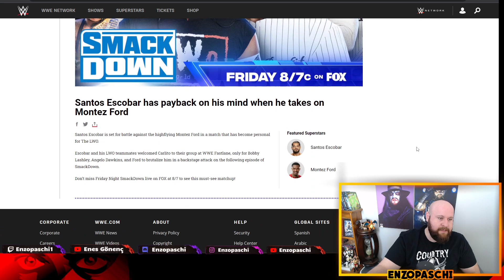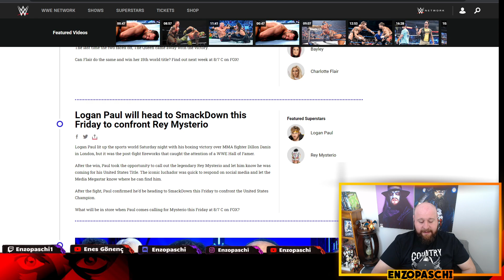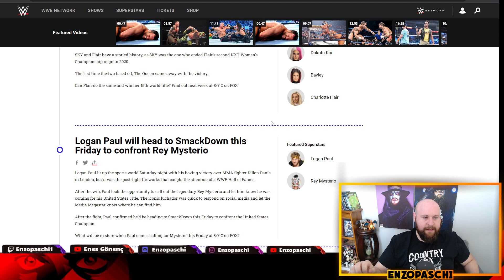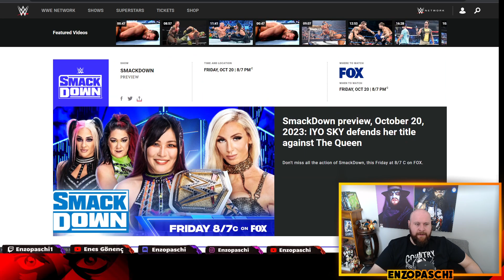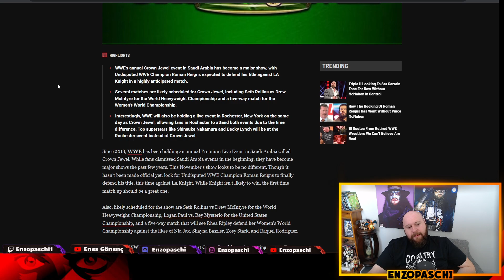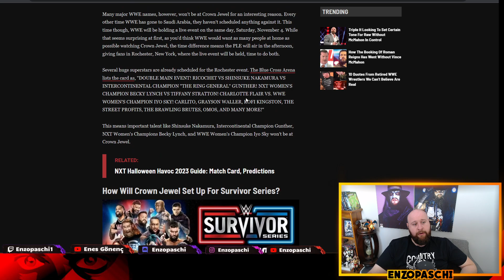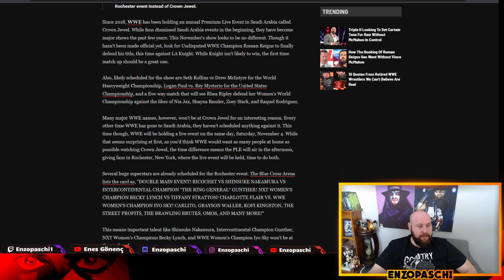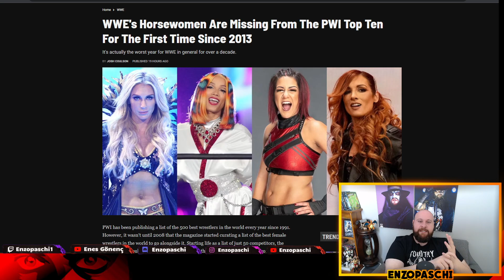CM PUNK'A IMPACT WRESTLING'DEN TEKLİF GELDİ